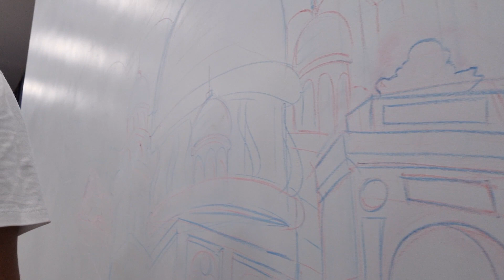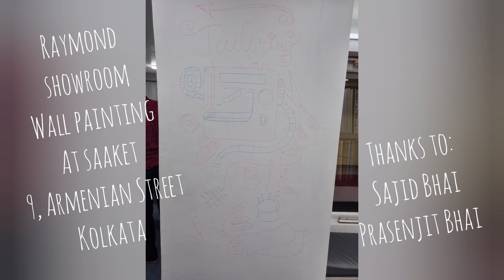wall painting at Raymond showroom, kolkata